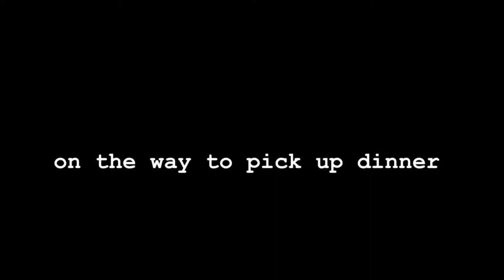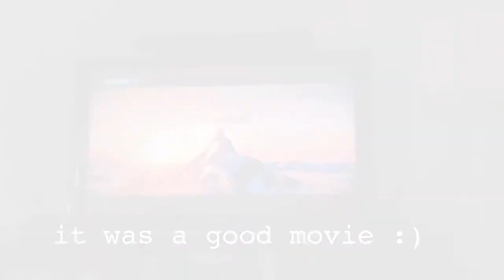a busy-ish week *high school edition* | vlog diary 6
Quote for the day:

“Speak the truth, even if your voice shakes.”